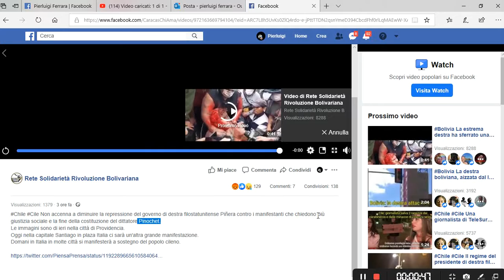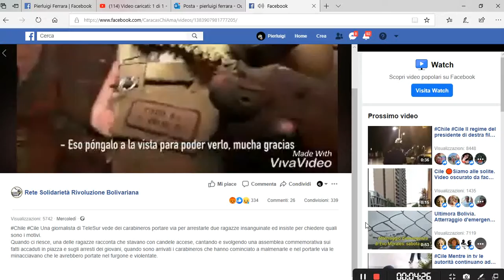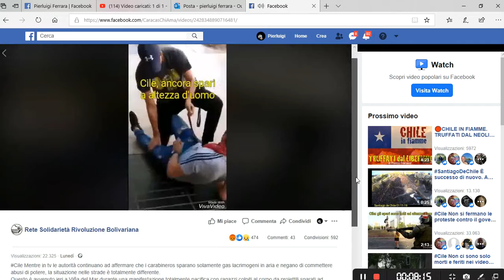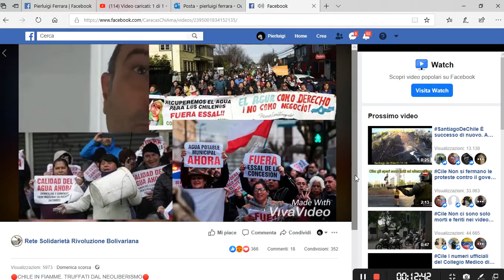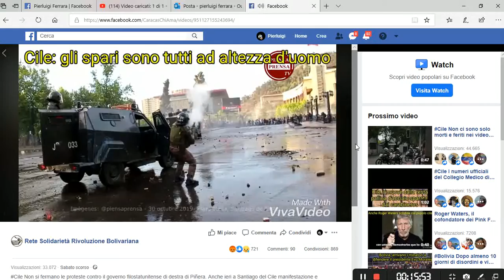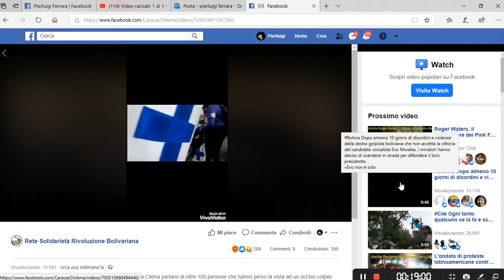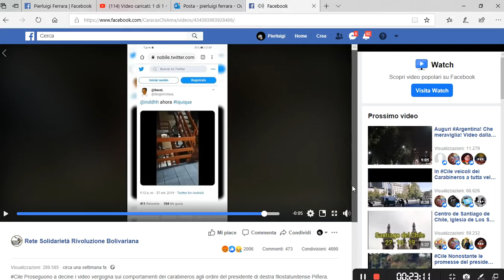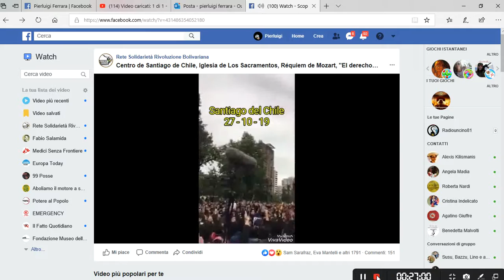Cile e Bolivia le manifestazioni ottobre novembre 2019